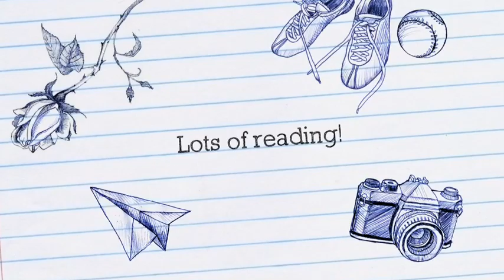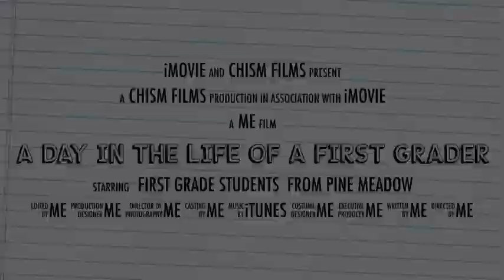A Day In The life Of A First Grader